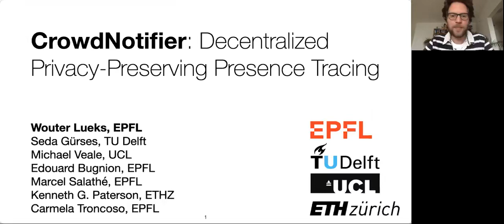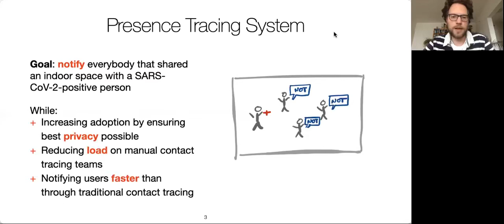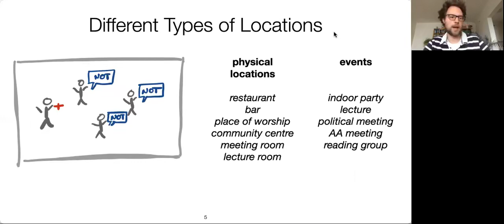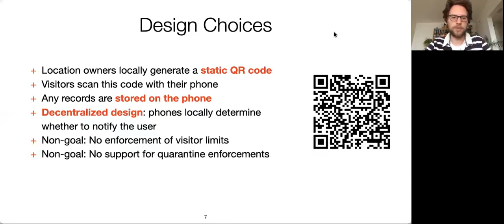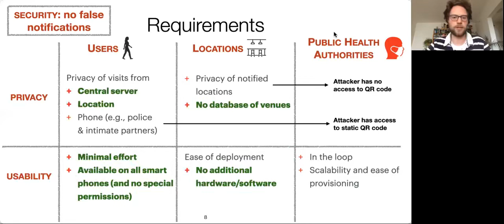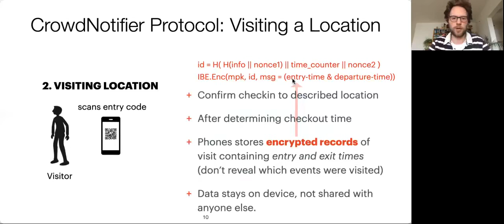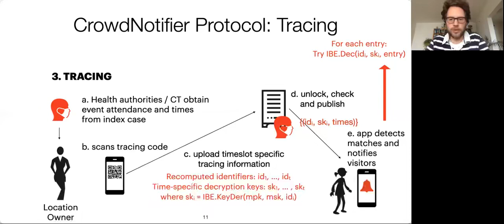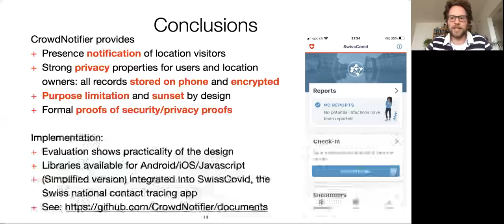CrowdNotifier Decentralized Privacy Preserving Presence Tracing